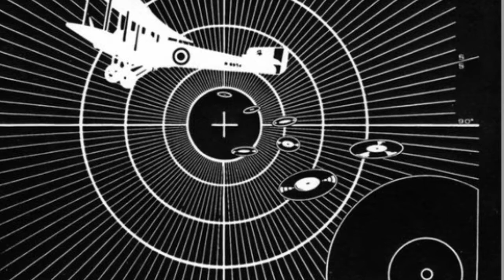The Michael Guthrie Band Direct Hits - Saturday Night Rave Up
I know it’s not The Beatles but you really need to listen to this album! It’s really good! I don’t own these songs. The Micheal Guthrie Band does! Hope You Enjoy!